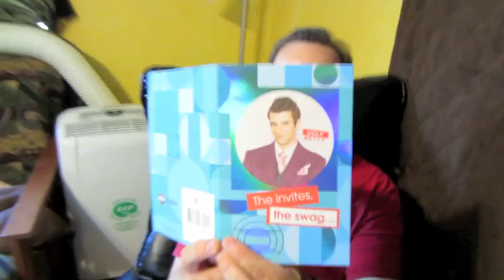Square it off!!! Granny says it's OK! from 6/2/13